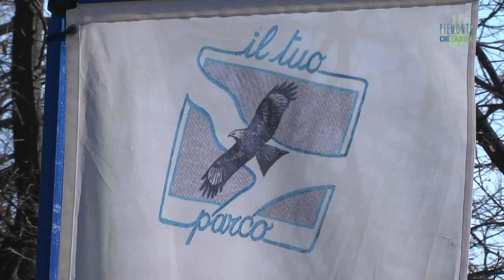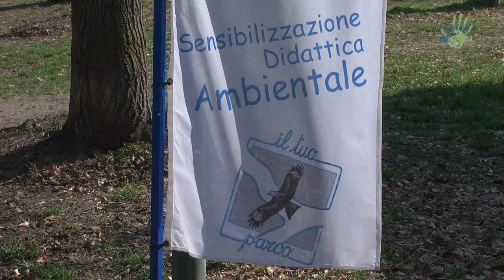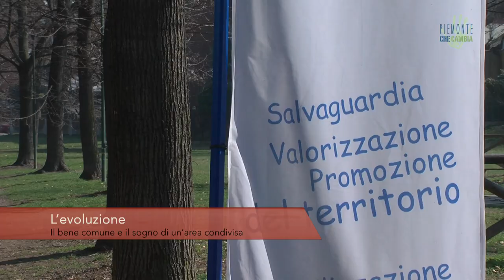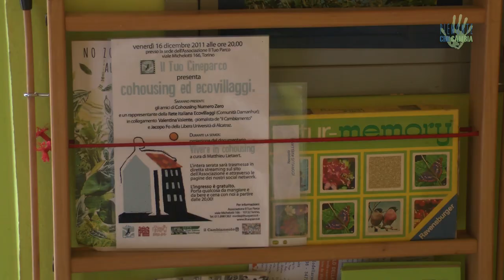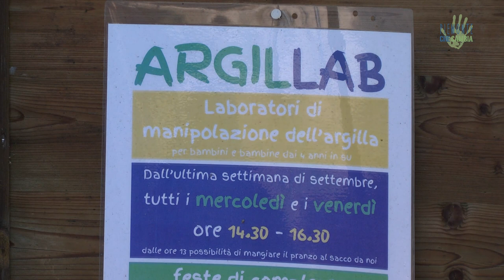Il tuo Parco: rigenerazione e partecipazione lungo il fiume Po a Torino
“Il tuo Parco” è un’associazione ambientalista presente da diversi anni nel quartiere Madonna del Pilone, nella Circoscrizione 7 di Torino. Attiva da tempo per la salvaguardia e la tutela delle specificità territoriali del Po, è attualmente coinvolta in attività culturali, formative e ludico-ricreative per avvicinare i cittadini al proprio territorio, creando un luogo di incontro e scambio per tutti.

Intervista: Daniel Tarozzi e Lorena di Maria